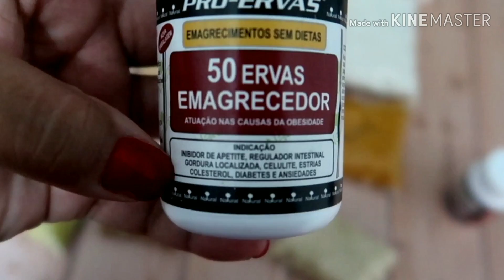Dando um tapa na cozinha, meus paninhos, temperos, projeto secreto, alisamento | Ju Tollayne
No vídeo de hoje mostrei pra vocês um pouco e dois dias... Tapa na cozinha e o antes e depois do alisamento definitivo

Ganhe dinheiro em casa DESAFIO R$700 em 7 dias💴💰

🌸DÚVIDAS FREQUENTES🌸
•Onde eu moro? 🏠
Campinas-SP
•Idade? 🎀
25 anos